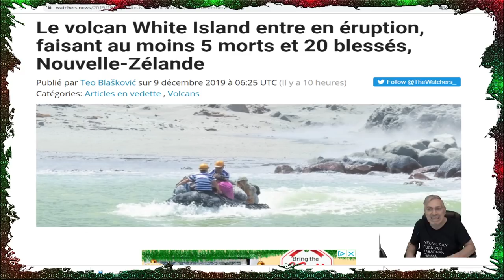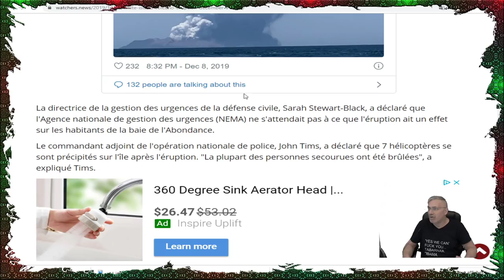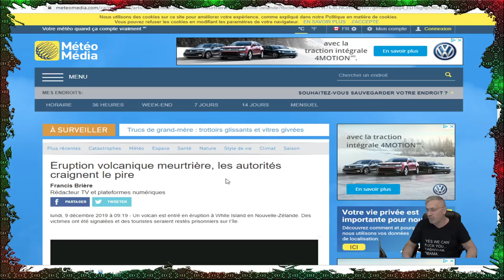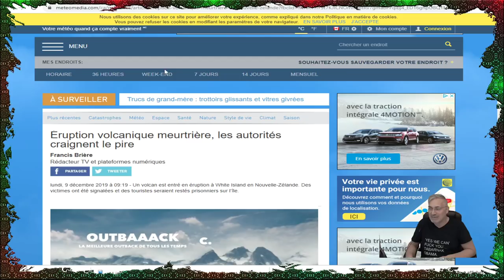DERNIÈRE HEURE;Le volcan White Island entre en éruption EN NOUVELLE-ZÉLANDE!